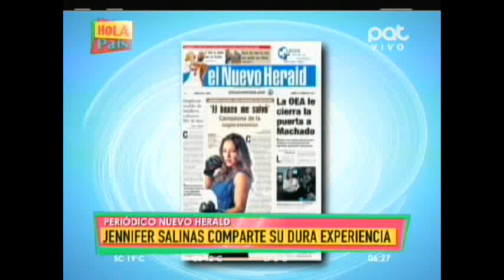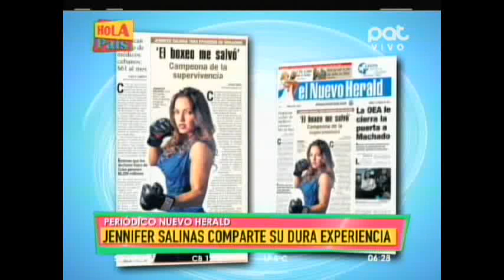Jennifer Salinas reina del carnaval en las Vegas @ Hola Pais PAT Bolivia